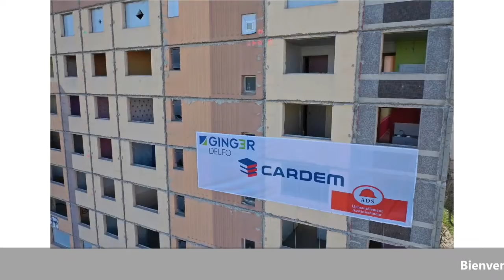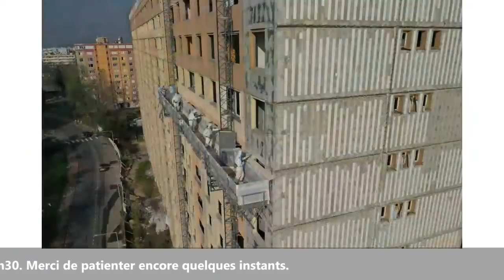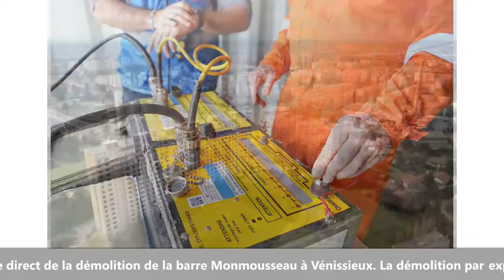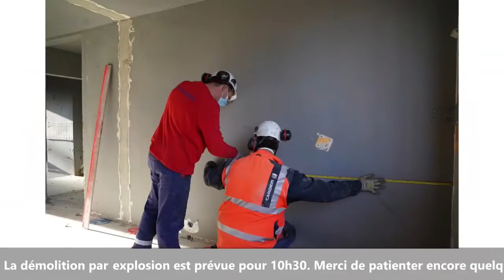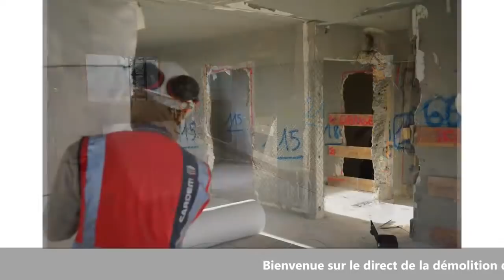DÉMOLITION PAR EXPLOSION IMMEUBLE 11 - 21 RUE MONMOUSSEAU, VÉNISSIEUX (69) - ICF Habitat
C’est le jour J !
Restez connecté et assistez à partir de 10h15 à la démolition par explosion de la barre Monmousseau à Vénissieux.
Cette démolition va permettre de poursuivre l’ambitieux projet de renouvellement urbain du quartier emblématique des Minguettes, commencé il y a plusieurs années.

Et pour en savoir plus sur les coulisses de cette opération et sur l’avenir du quartier, cliquez